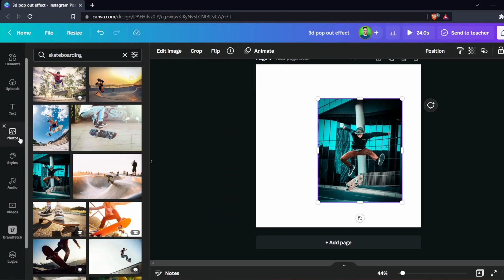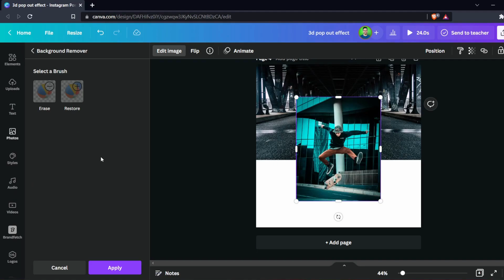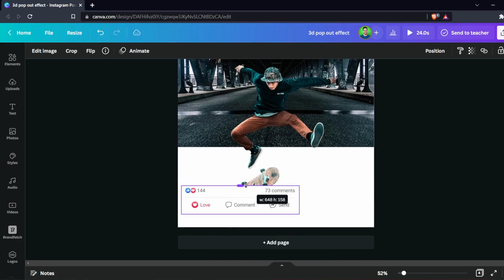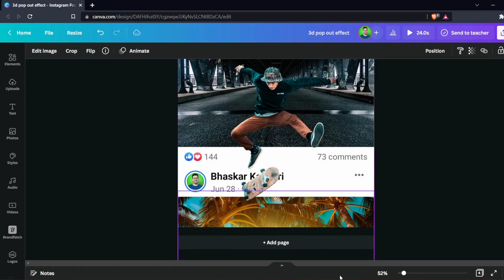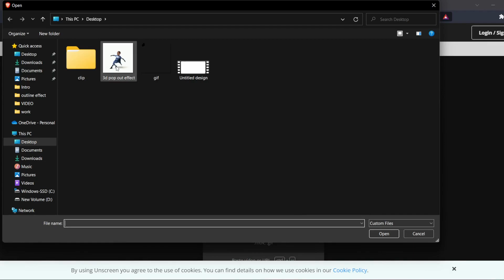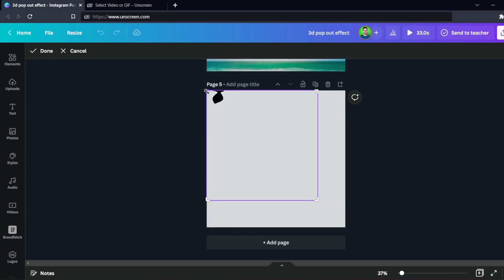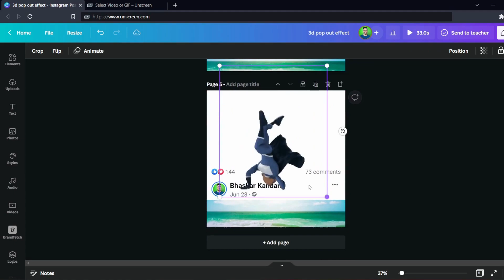How To Create A 3D Pop Up Effect | Canva Tutorial | Play with Canva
If you don't have Canva Pro, don't worry: here is my affiliate link so you can TRY out this trick, as well as all the features of CANVA PRO FOR FREE for 30 days

Subject for this Canva tutorial is: How to make pop out photo effect in Canva.

Chapters
0:00 - 0:08 How to create 3d pop out effect
0:08 - 0:23 Intro
0:24 - 1:30 Find the image
1:30 - 2:15 Step by Step tutorial
2:15 - 3:53 Create the first 3d pop out effect
3:53 - 4:52 Find the 3d video
4:52 - 6:31 Edit the 3d video pop out effect
6:31 - 6:52 Learn Canva For Free
6:52 - 6:59 Play with Canva

Get free insights and guidance to keep your YouTube channel growing

Canva is a powerful and free design tool that everybody can use to design professional visuals and graphics that builds their personal brand or grow their business.

Dear buddies, In this tutorial you will learn How to make 3D Pop Out photo effect in Canva. Dear friends, I have mentioned all the ways to learn How to create a 3D pop out picture effect in canva. It is also called pop out paper or picture.

It is very easy to make 3D pop out photo effect in canva tutorial.

How To Create A 3D Pop Up or Pop Out Effect?
How to make pop out cards?
How to make pop out birthday cards?
How to make picture pop out photo effect?
How to make 3d pop out photo effect?

Follow the step by step tutorial: All the elements and photos are free to use.

Remove background for videos and images: unscreen.com

FREE browser extension & mobile app that integrates directly into YouTube to help you run your channel with ease

In this channel, I share canva tips and canva tutorials

How to create and design the content for your business,
How to create stunning creatives,
How to make or edit video in canva,
How to create animation in canva,
How to build a visual identity for your brand,

This channel is for beginners who want to explore the designing field with canva.

Your Canva Buddy
Bhaskar Kandari
SMM and Canva Designer